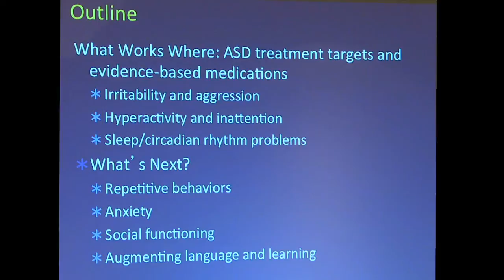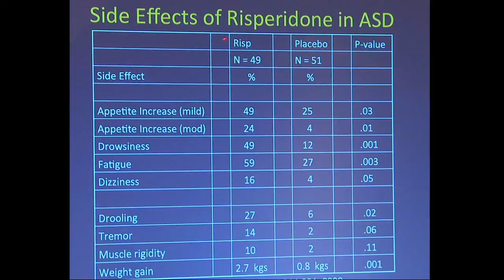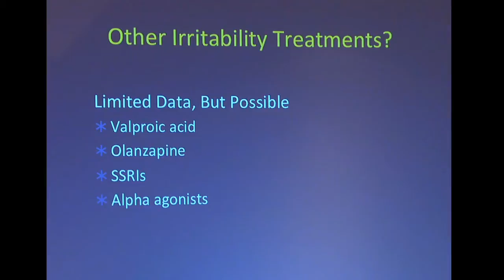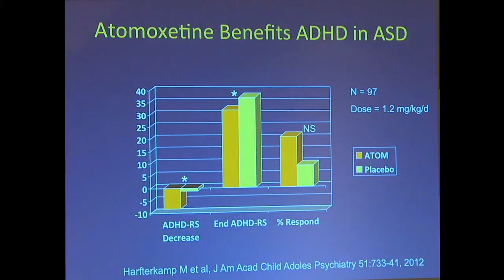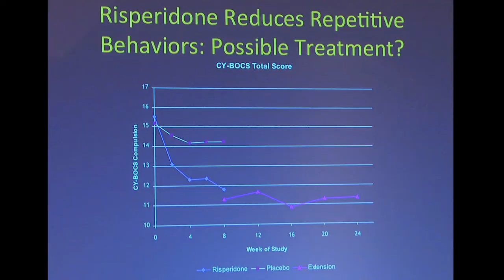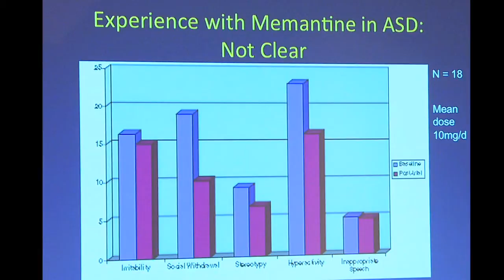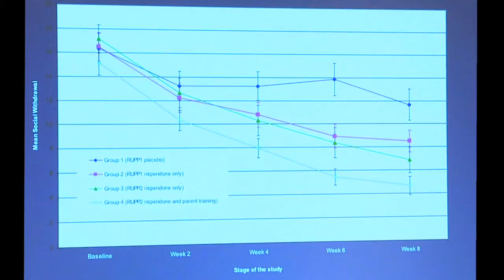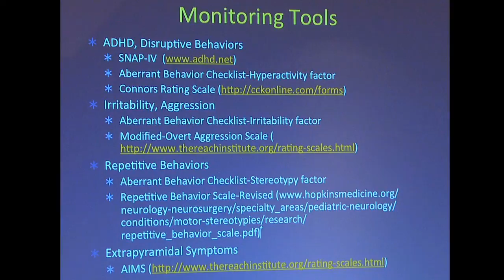Medication Update for Autism Spectrum Disorders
UCLA CART "Autism 2014" Symposium, Jan 31, 2014
James McCracken, M.D.